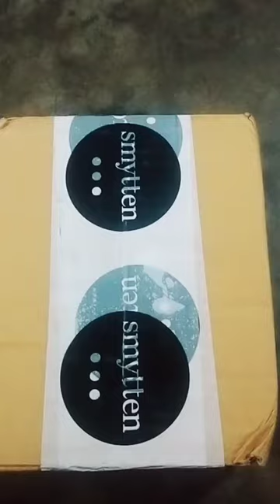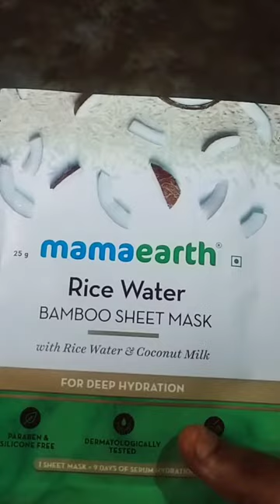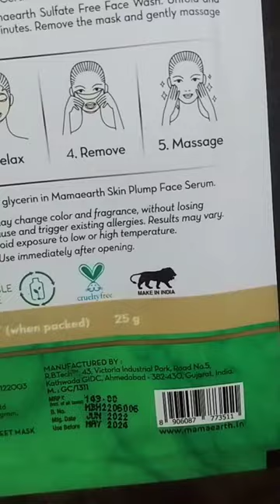smytten 6 trial point products. use R cod vwmWVCD